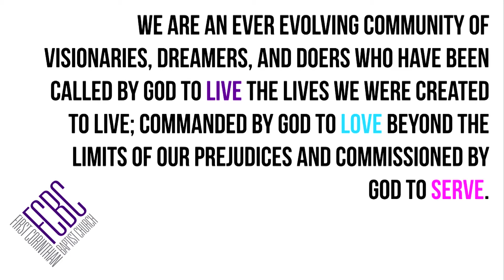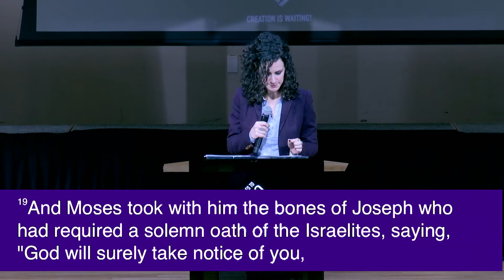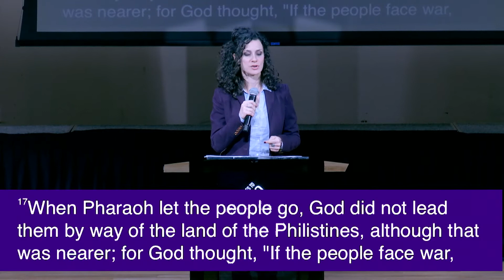Leaning Into God | Pastor Willa Rose Johnson | FCBC